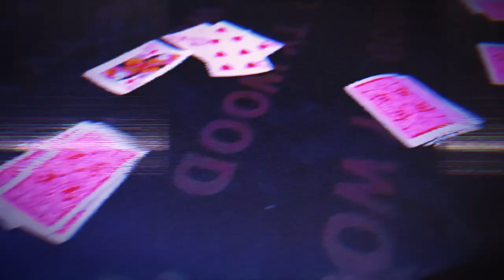GENE DUST - '' 420 '' x @SoSickQrew [OFFICIAL VIDEO]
Written and perfomed by GeneDust and DJdimples[SSQ] kingFrost[SSQ]